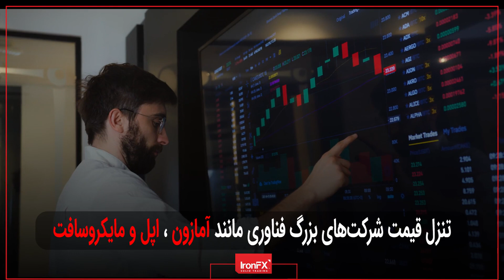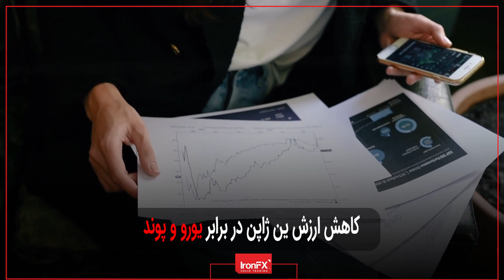Forex News Summary Today 17.06